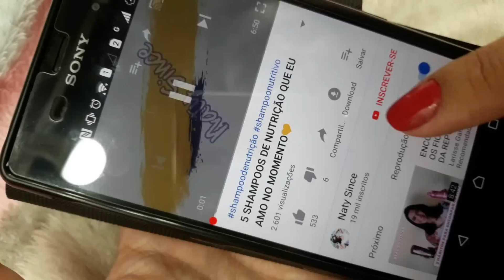6 SHAMPOOS COM ALTO PODER DE ALINHAMENTO!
Haaaa amore já clicou e se inscreveu, agora vem visitar o mundo naty since. navegue pelo meu canal bjss.

  Não se esqueça de me ajudar clicando em gostei pois é a única maneira de você fazer nosso canal dar certo. Rsrsrs

Segue abaixo os shampoos que aparecem no vídeo!

1: Shampoo Hidra Ceramida da Salon Line
2: Shampoo All Soft da Redken
3:Shampoo Óleo de Coco da Novex Embelleze
4: Shampoo Divino Liso Milagroso da Novex Embelleze
5: Shampoo Extreme da Redken
6: Shampoo Hidra super liso da Salon Line